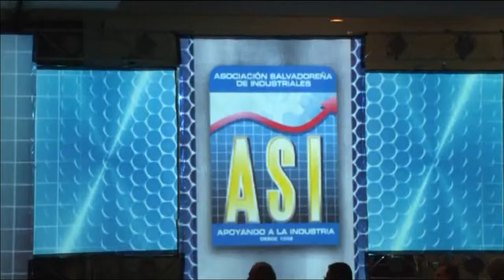Cena de premiación ASI 2013